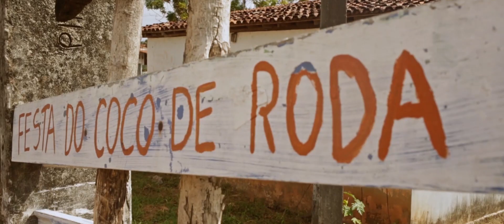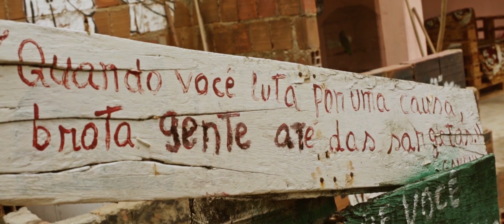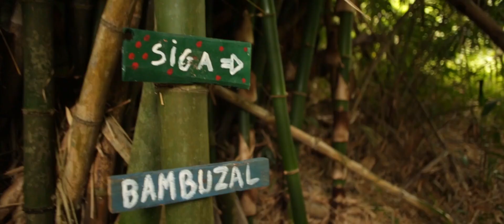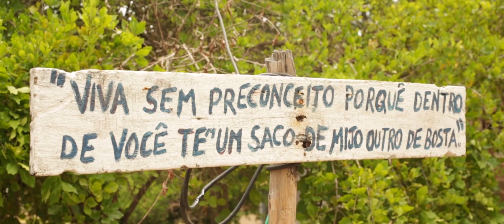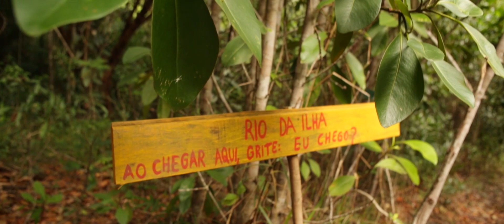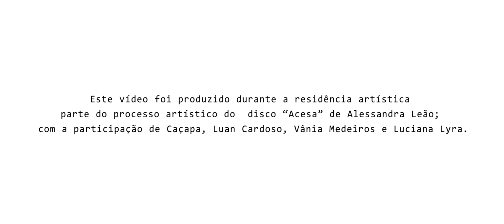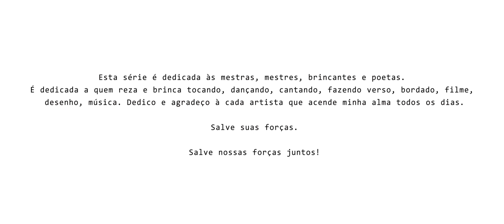ACESA - Ana do Coco - web série #2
A web série Acesa é fruto de uma imersão idealizada pela musicista Alessandra Leão, como parte do processo criativo para o seu novo disco de mesmo nome. Inspirada pelo livro de artista “Cidade Passo”, da artista visual Vânia Medeiros, Alessandra reuniu um grupo formado pelo músico, arranjador e produtor Caçapa, o cineasta Luan Cardoso, a atriz e dramaturga Luciana Lyra, além de Vânia Medeiros, para uma série de 15 episódios-encontros com mestras, mestres, músicos e líderes religiosos, ligados à tradições do Coco, Ciranda, Maracatu de Baque Solto, Jurema, Umbanda e Candomblé. Cada encontro teve como única regra acontecer caminhando em deriva, sem trajeto pré-determinado, com ponto de partida escolhido e trajeto conduzido pelo convidado.
Ana do Coco (Quilombo do Ipiranga, Conde, Paraíba)
"Ana é uma líder nata, inquieta no que precisa mudar e serena no que permanece. Acha caminhos, soluções. Conhece das trilhas, das  águas das fontes. Anfitriã das melhores, junta, reúne um mundo de gente pra celebrar, para resistir, para existir. Sabe e fortalece de onde vem. Quilombola, aquilomba quem vem pro coco. "Coco é pra quem tem juízo, vem do quengo, do coco da cabeça". Sonha em atravessar pro outro lado do rio, como sua mãe sonhava, como Fabinho planeja. Sua mãe, Dona Lenita, foi coquista mestra. Fabinho, menino da mata que canta e se quer chef de cozinha . Ana sabe das histórias como as árvores também sabem. Dança, canta e sorri e assim também acende o mundo" Alessandra Leão
WEB SÉRIE ACESA
FICHA TÉCNICA
Concepção e direção artística
Alessandra Leão
Direção
Alessandra Leão, Vânia Medeiros, Caçapa e Luan Cardoso
Direção de fotografia e edição
Luan Cardoso
Artes gráficas
Vânia Medeiros
Produção
Alessandra Leão - Garganta Records e Acesa Produções
Apoio
Itau Cultural

A web série irá ao ar semanalmente, sempre às quartas-feiras, nesse canal. Para acompanhar, segue o canal e conta o que achou!